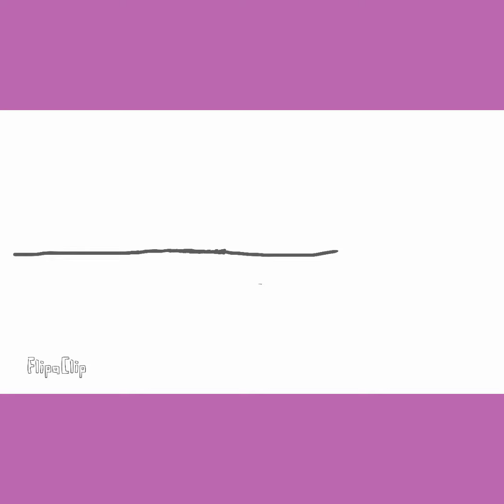Kitty has words of wisdom.